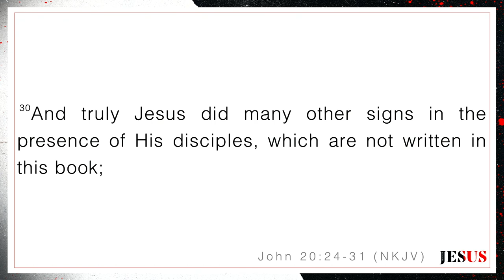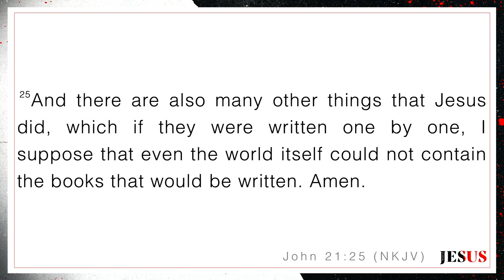The Story of Jesus : Believing | Bishop Timothy J. Clarke | First Church "The City"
Message: The Story of Jesus : Believing
Scripture: John 20 : 24 - 31 NKJV,  John 21: 25 NKJV